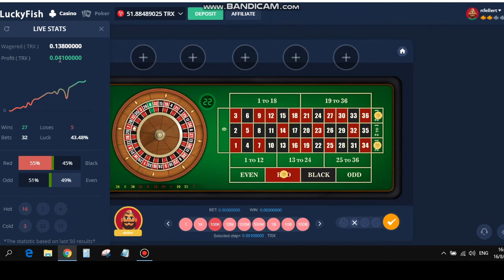Earn TRX or Other Crypto Currencies playing Roulette (Tips & Tricks) Pt.3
--》March 2022《--

PLEASE DO YOUR OWN RESEARCH ON THE VALIDITY OF THESE OFFERS BEFORE YOU PLAY OR MAKE ANY PURCHASE. IF YOU ARE UNDER 18, PLEASE HAVE AN ADULT PRESENT BEFORE MAKING ANY PURCHASES Must be 18+ to gamble, these videos are made for entertainment! DO NOT Play On The site(s) I am On UNLESS you are 18+ years of age. play responsibly .